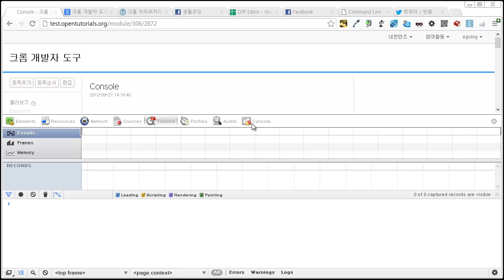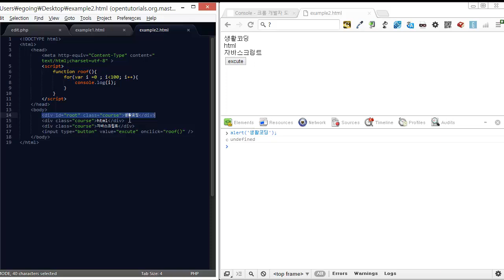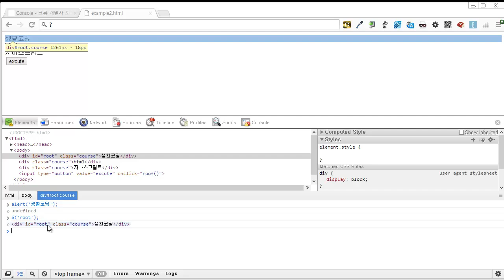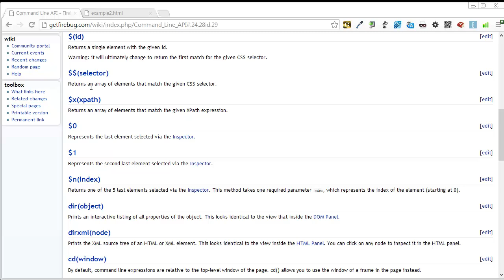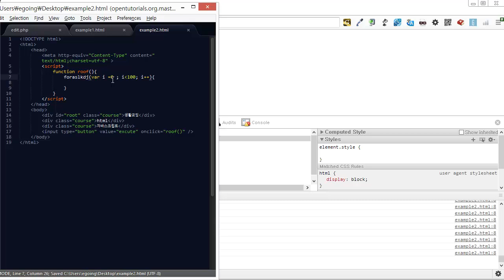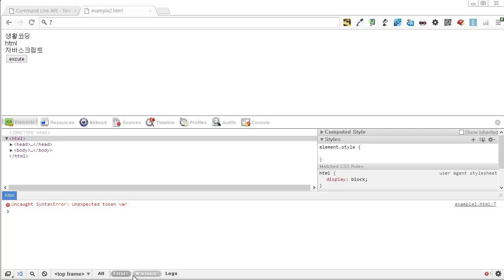크롬 개발자 도구 9 - console